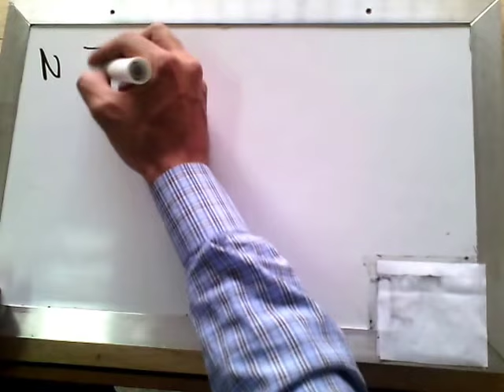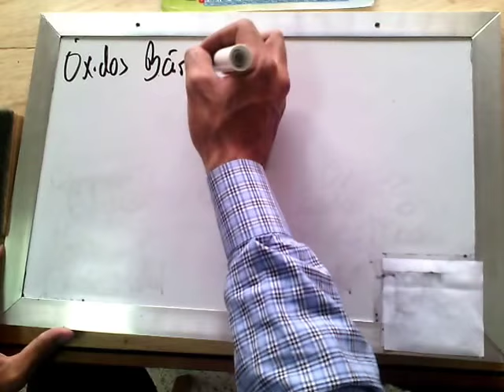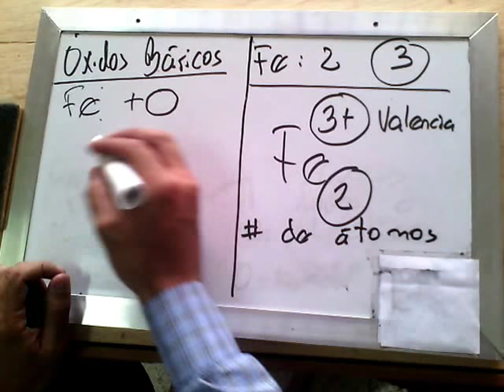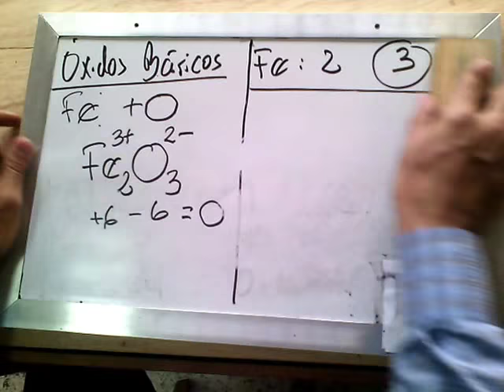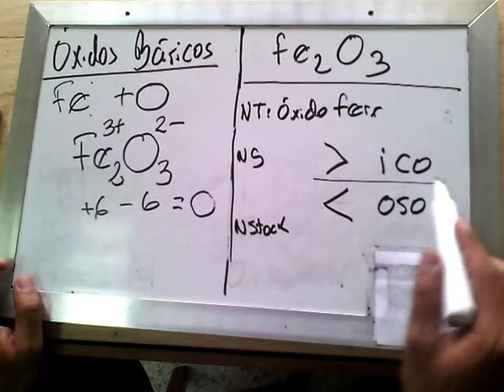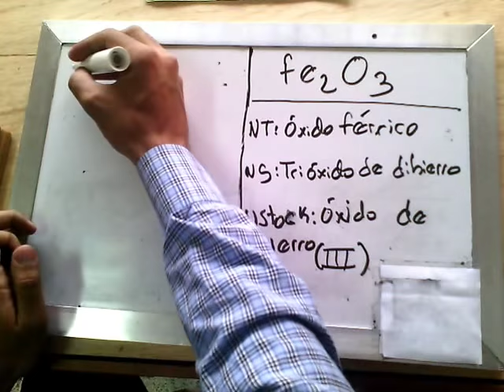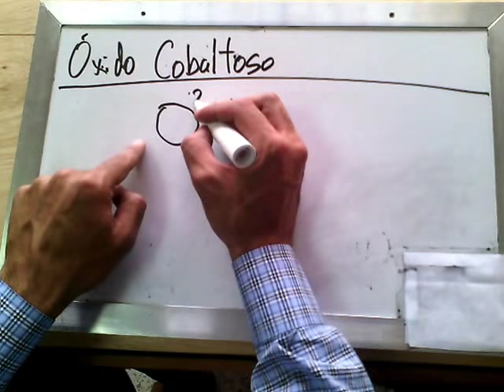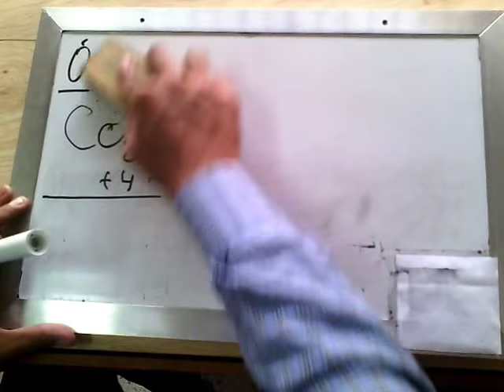Nomenclatura Óxidos Básicos 1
Comenzamos el aprendizaje de la nomenclatura con los óxidos básicos. Es importante recordar que siempre estará presente el oxígeno con su valencia 2-